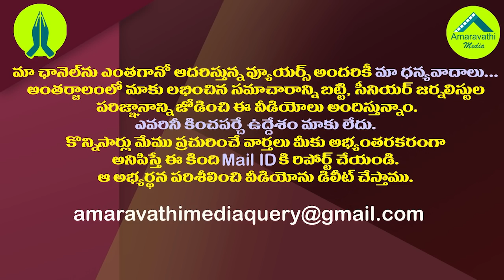బీజేపీVs వైసీపీ..కొడాలి నాని వ్యాఖ్యలతో రాజకీయ కలకలం| Kodali Nani Controversial Comments on the BJP